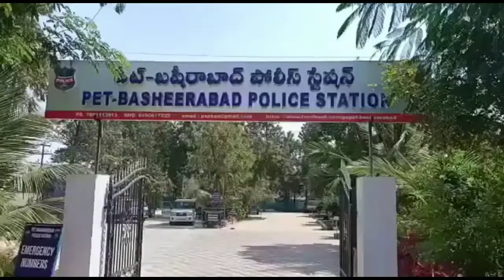पेट बशीराबाद पुलिस स्टेशन क्षेत्र में 60 किलो गांजा ज़ब्त किया गया